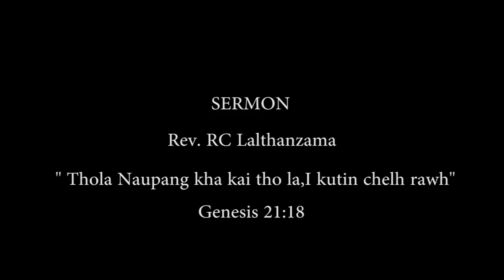Sermon: Rev. RC. Lalthanzama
Thola naupang kha kai tho la,  i kutin chelh rawh Genesis 21:18